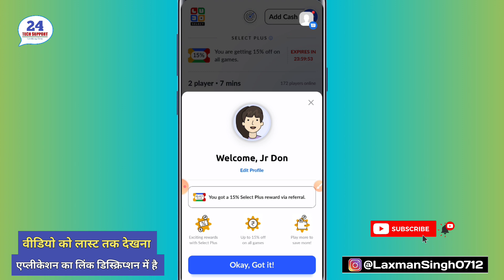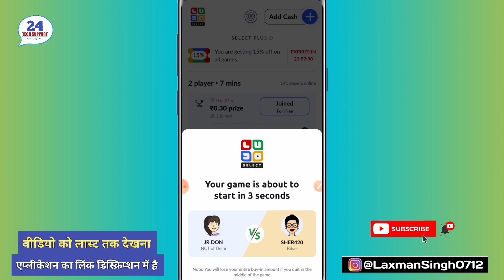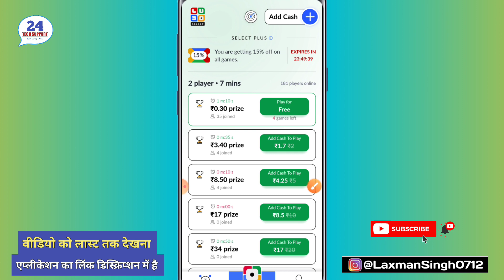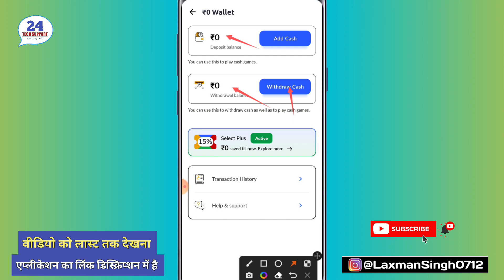Ludo Select App Se Paise Kaise Kamaye | Earn money from Ludo | How to earn money from ludoselect app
Applink.

how to earn money from Ludo app,
how to earn money from Ludo select app,
earn money from Ludo select app,
हाउ टू यूज लूडो सिलेक्टेड,
how to make money from Ludo select app,
लूडो सिलेक्ट एप पेमेंट प्रूफ,
payment proof of Ludo select app,

दोस्तों इस वीडियो का मकसद सिर्फ और सिर्फ आपकी नॉलेज को बढ़ाना है और साथ ही आपको यह बताना है कि आप इस एप्लीकेशन का इस्तेमाल कैसे कर सकते हैं। दोस्तों इस एप्लीकेशन के बारे में ज्यादा जानकारी के लिए आप गूगल कर सकते हैं और साथ ही मैं यहां आपको बता दूं कि मैं न तो आप पर कोई दबाव डाल रहा हूं कि आप इस एप्लीकेशन को जरूर डाउनलोड करें और न ही मैं यहां आपको प्रमोशन दिखा रहा हूं। मुझे यह एप्लिकेशन पसंद है। इस वजह से मैं आपको इस एप्लीकेशन के बारे में बता रहा हूं कि आप इस एप्लीकेशन का इस्तेमाल कैसे कर सकते हैं।

Friends, the purpose of this video is only and only to increase your knowledge and at the same time to tell you how you can use this application. Friends, you can google for more information about this application and at the same time let me tell you here that I am neither putting any pressure on you that you must download this application nor I Here I am showing you the promotion. I like this application. Because of this I am telling you about this application, how you can use this application.